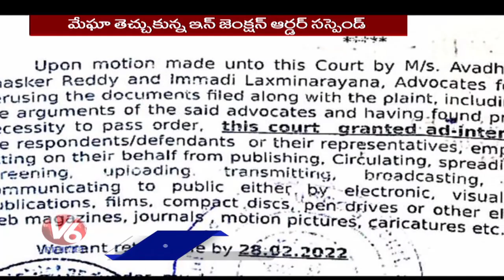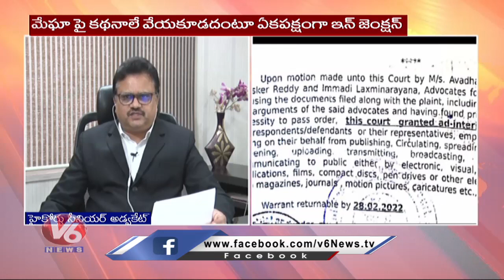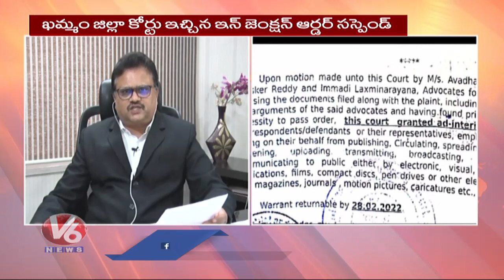HC Key Orders In Megha Engineering & Infrastructures LTD Case, Suspends Injunction Order | V6 News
నేనొస్త రారా..